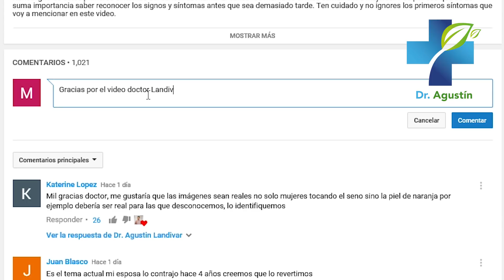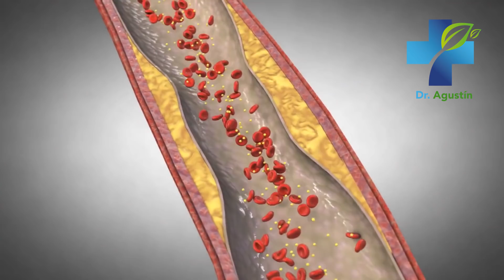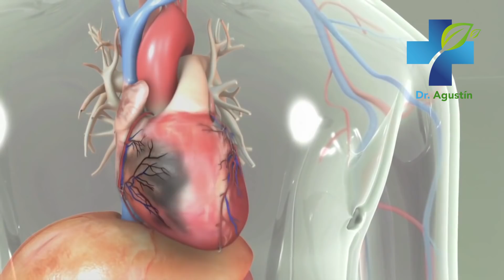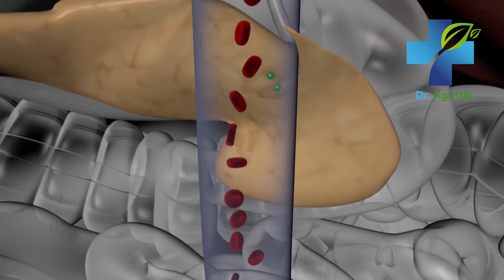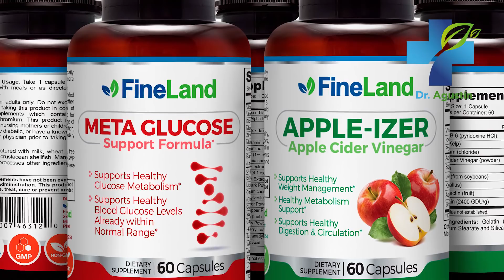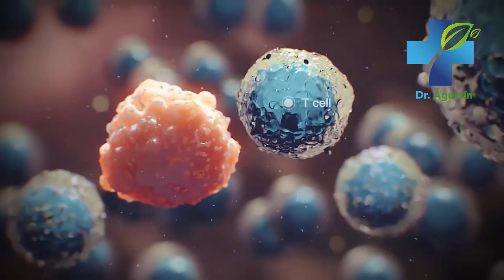EL ALCOHOL QUE SÍ PUEDES TOMAR - Increibles Propiedades y Beneficios del Vino Tinto Para La Salud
Descubre cual es el tipo de alcohol que sí puedes tomar diariamente. Cuando el alcohol es consumido de manera irresponsable, puede causar grandes daños a la salud. Pero existe una bebida que trae increíbles propiedades y beneficios; el famoso vino tinto. En este video revelaré cuales son los beneficios de beber vino tinto diariamente.

vino,
vino tinto,
paradoja francesa,
Dr. Agustin Landivar,
beneficios,
beneficios del vino tinto,
propiedades,
corazon,
salud del corazon,
colesterol,
perder peso,
adelgazar,
obesidad,
diabetes,
radicales libres,
cancer,
tumor,
remedio casero,
tratamiento,
medicina natural,
suplementos,